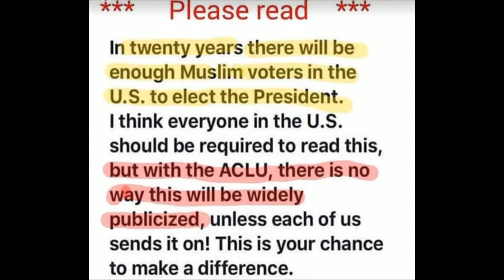BTI- Could Muslims Elect a President?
A meme claiming Muslims will have enough people to elect a president in 20 years goes viral.  Caleb is skeptical.